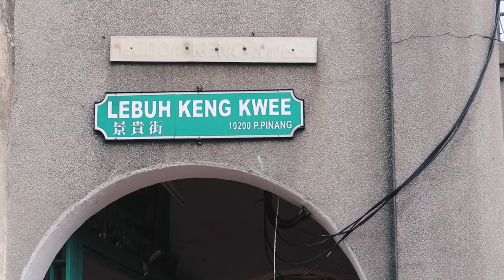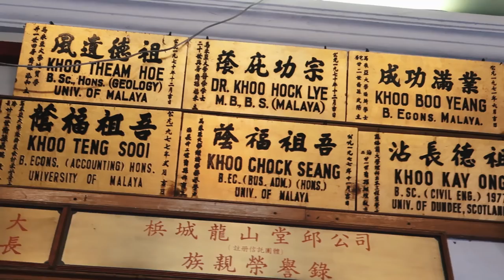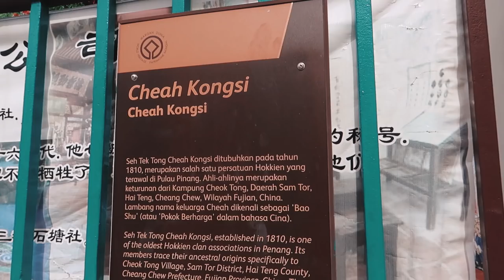MUST-TRY HALAL FOOD IN PENANG | GAINED 2 KILOS IN A WEEKEND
So much food! All halal! Many people identify Penang as the food capital of the world. And they're not wrong at all in my opinion! Problem is that most of the great foods in Penang are not halal. But worry not! As I show you some of the best halal food places, even the Chinese ones, that are Halal-licious!

Food we tried:
Char Koay Teow, Koay Teow Th'ng and Curry Mee at Bee Hwa Cafe
Roti Canai Transfer Road
Teochew Cendol Penang Road
Pandan Coconut - Anba Coconut Abu Siti Lane
Salted Caramel Cheese Cake - China House